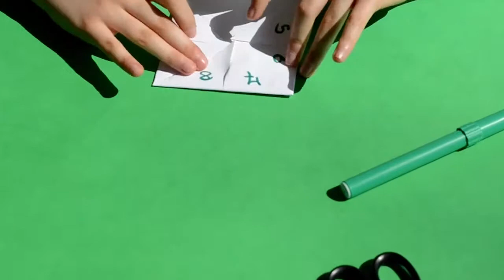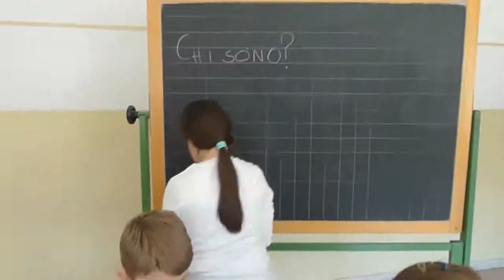il gioco dei quattro fratelli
Il video è stato realizzato dalla IVA (anno 2013/2014) della scuola Renato Fucini di Favaro (Venezia). Osservando l'opera "I quattro fratelli" dell'artista Thomas Shütte i ragazzi hanno deciso di costruire un gioco per inventare una storia. Quello che serve è un foglio di carta e una penna... buon divertimento!
Riprese e montaggio di Alessia Cargnelli.